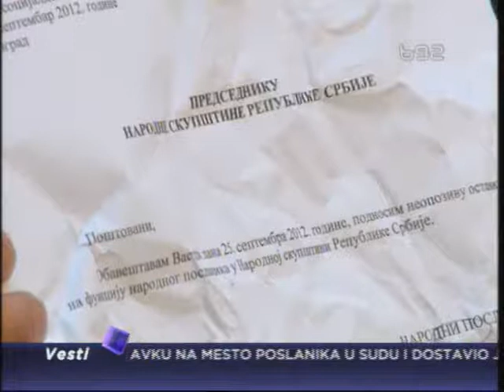Čanak overio ostavku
Dan nakon što je novinarima saopštio da podnosi ostavku i do detalja opisao
izgred u Novom Sadu, Nenad Čanak doneo je sudski overenu ostavku u Skupštinu
Srbije.